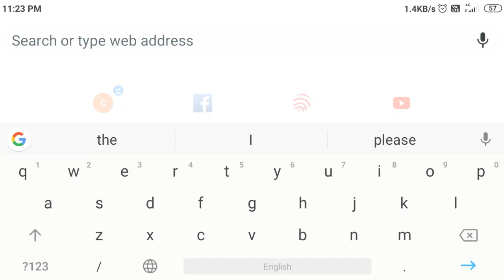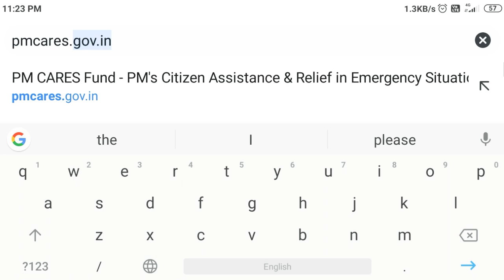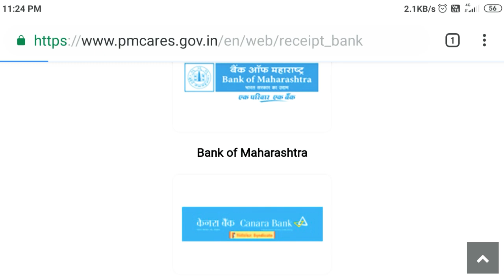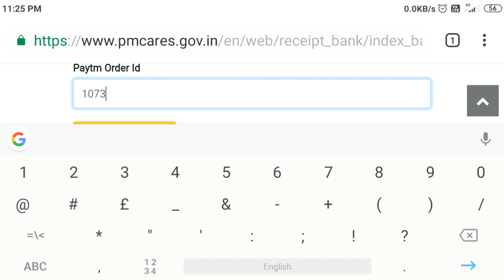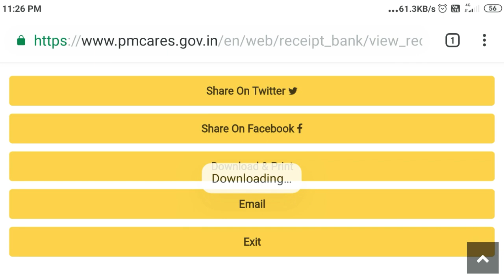Download E-Receipt Certificate PMCares Fund on Mobile| Covid19 Pandemic India